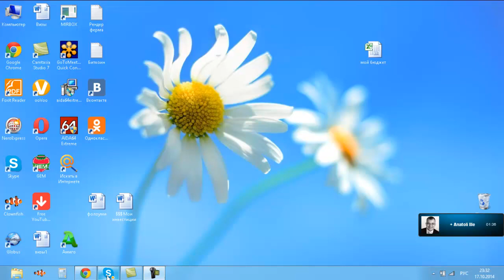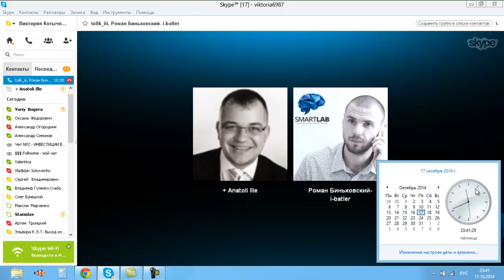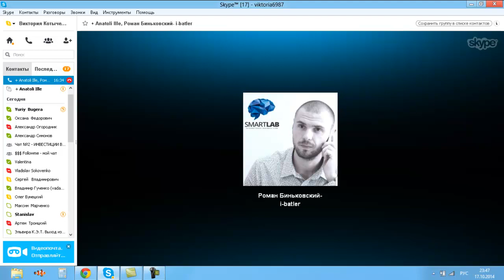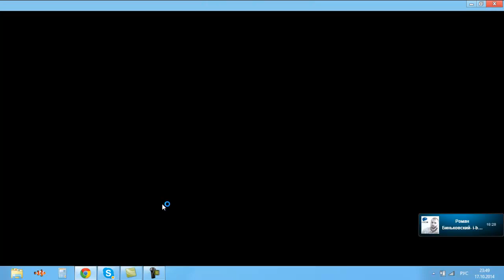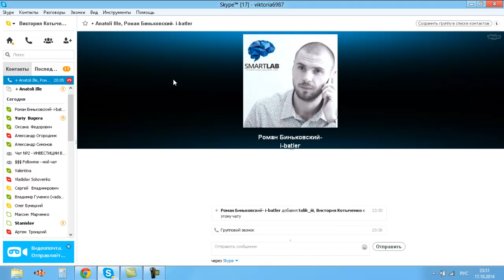Про i-butler из первых уст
Скоро больше информации!
Буду развивать i-butler! Понравилась мне эта идея!
I-butler это не МЛМ, айбатлер это совершенно другое! Здесь есть тот самый остаточный доход! И его можно получать даже не строя партнёрскую структуру.

Преимущества работы с партнёркой AIR:
- официальный договор;